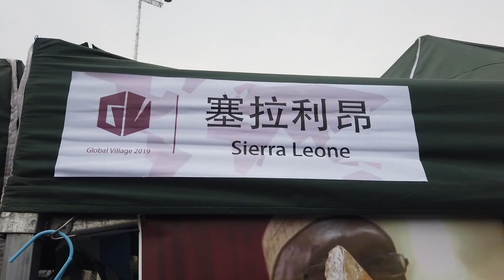【国际留学生在清华大学的日常】清华国际文化节vlog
记录了世界各地的留学生在清华大学的一个周末活动